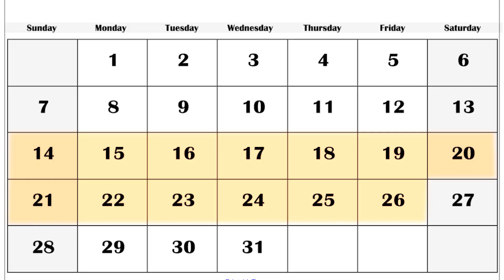Ayodhya Ram Mandir - अयोध्या से आए "अक्षत कलश "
Is video mein Karm Yogi Swami Rajendra Dev Ji Maharaj Ji Ne nikalwai Kalash Yatra Badi dhumdham se bahut hi Shandar Ek raili ke sath Agar aapko yah video Pasand I Hai To isko like kar dena aur share kar dena Apne doston ke sath jinhone Aaj Tak Akshat Kalash Yatra Kabhi Dekhi Nahin aur Maharaj ji 14 January Se Lekar 26 January Tak Ek  Tapasya Tiranga Yatra nikaalne wale Jis per Maharaj ji ke 12 Din Keval Jal per rahenge

Address:- "इच्छापूर्ति धाम,एदलपुर, खैर ,अलीगढ़ ,उत्तर प्रदेश भारत"